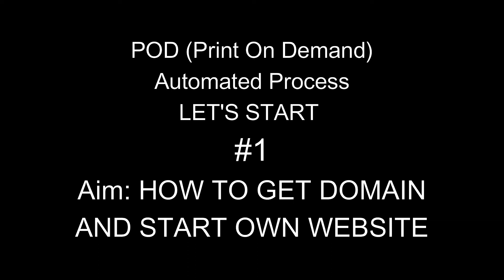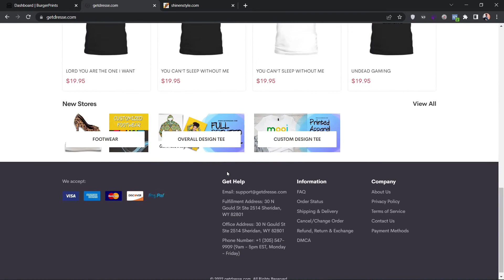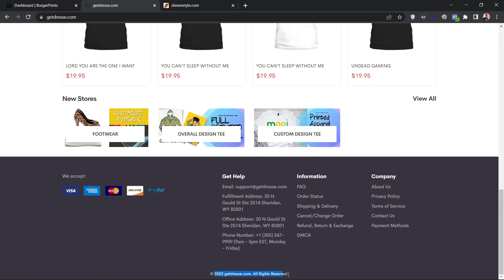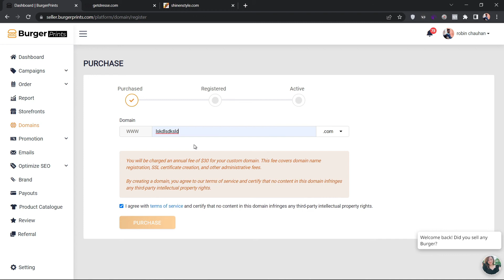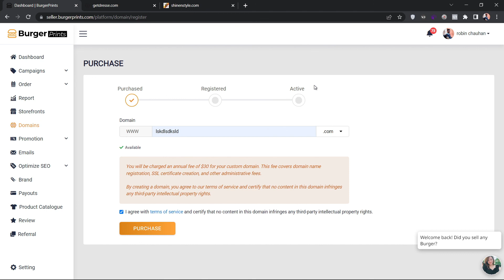#1 Domain Purchase, Start your own POD Business in USA from india, Full Complete Guide to start